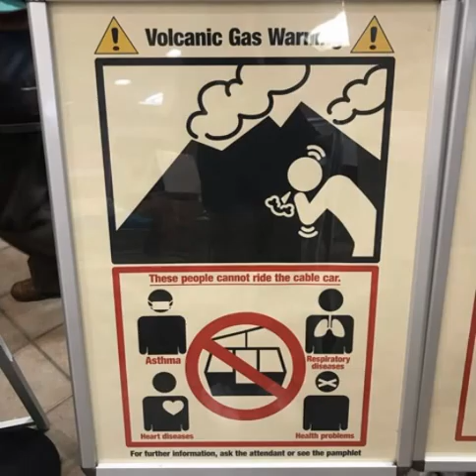Bohemian Rhapsody : Gwilym Lee's Moment in Japan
Gwilym Lee shared some moments of BoRhap's cast promoted the movie in Japan 🇯🇵

🎵 Track info :

Title : Dream It Possible
Artist : Delacey

Hxppymoments is giving you the latest updates and news of the Bohemian Rhapsody's Cast weekly.